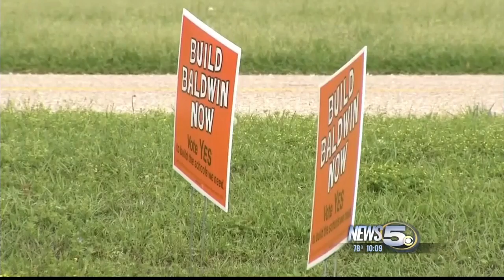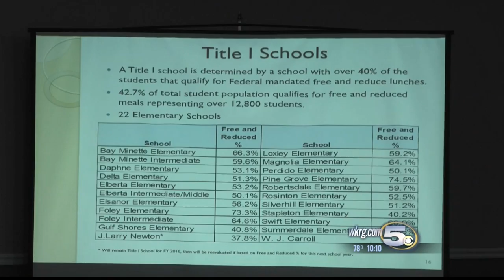Poor Turnout At Baldwin Schools Budget Meeting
The board of education invited the public to attend a budget hearing in Loxley Thursday night, about 20 people showed up.